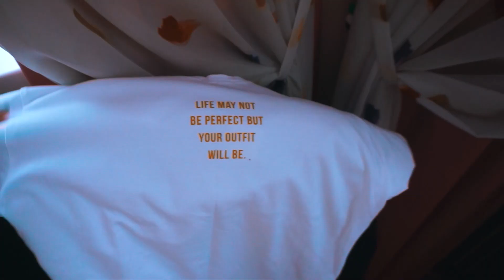НОВЫЙ ГОД и ЦЕЛИ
постмас 2019
Где Меня Можно Найти:

buongiorno! меня зовут Арина, и я простой студент МГИМО. снимаю видео, учу итальянский, люблю кофе и вас :)

-xoxo
PLANETRINA

на что снимаю: Leica V-Lux Typ 114
микрофон: Rode StereoMic
камера для влогов: Sony a5100
монтирую: Final Cut Pro X
делаю обложки: Adobe Photoshop CC